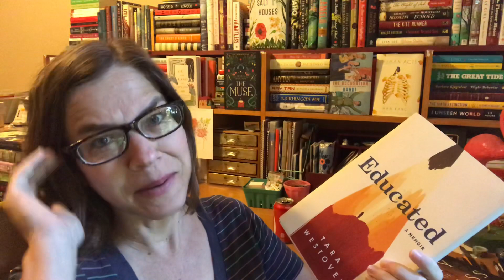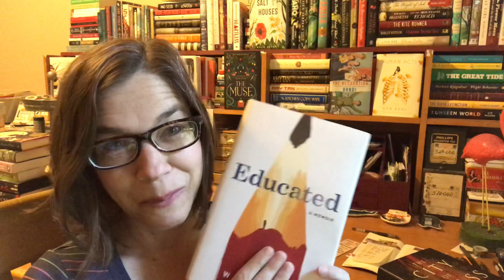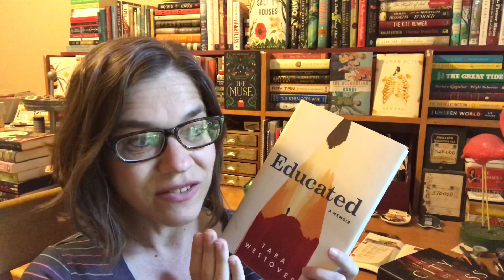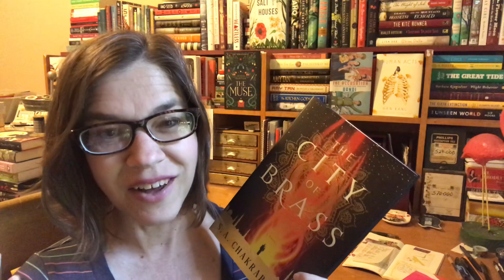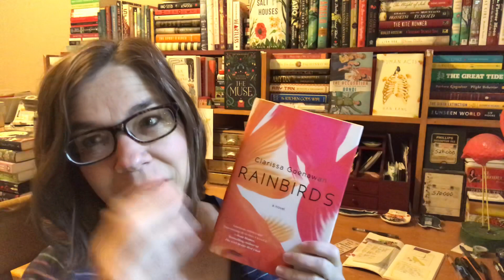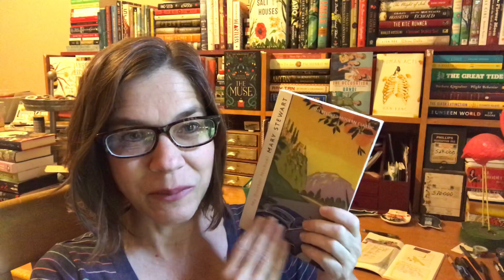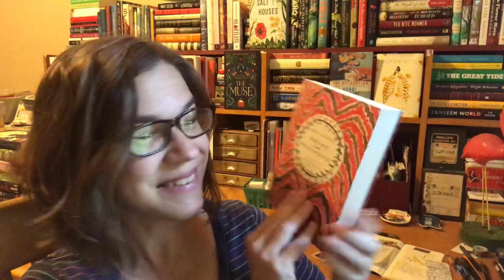May Mid-Month Wrap Up